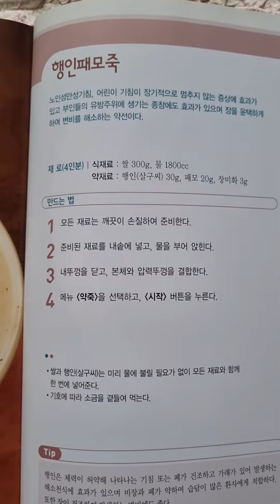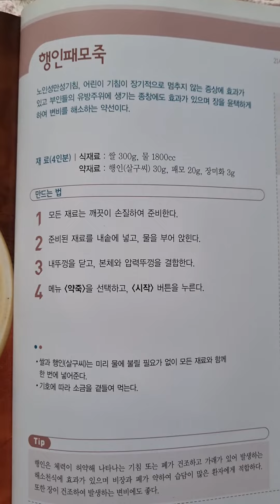♡.약이되는 음식.식약동원(62):행인 패모죽/노인성 만성기침.어린이 기침이 장기적으로 멈추지 않는 증상에 좋음